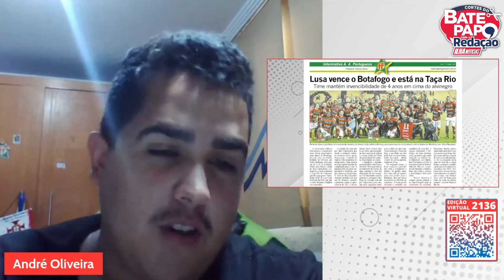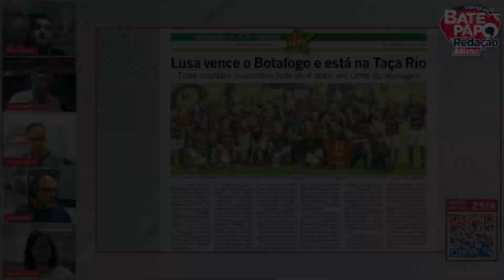LUSA VENCE O BOTAFOGO E ESTÁ NA TAÇA RIO | Cortes do Ilha Notícias